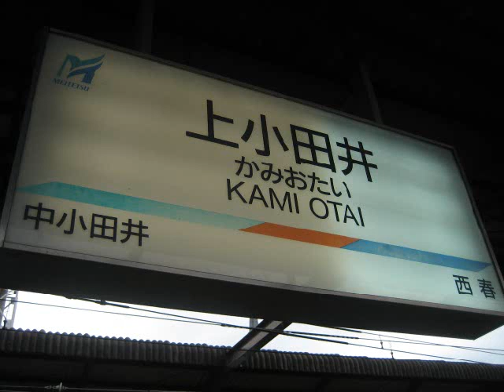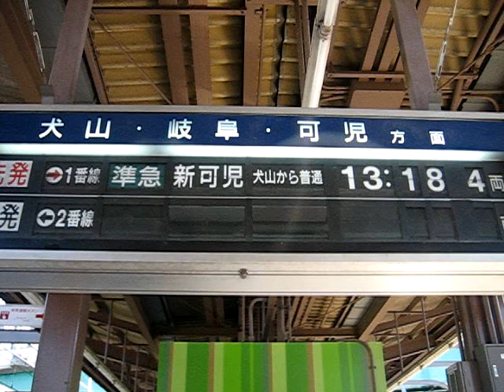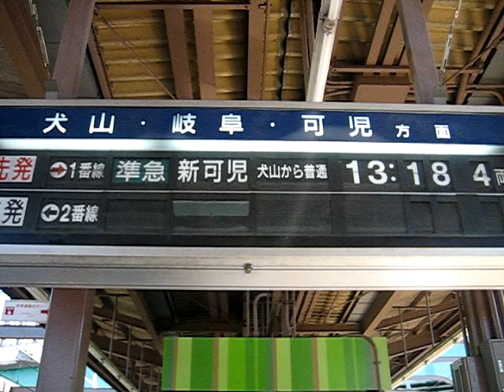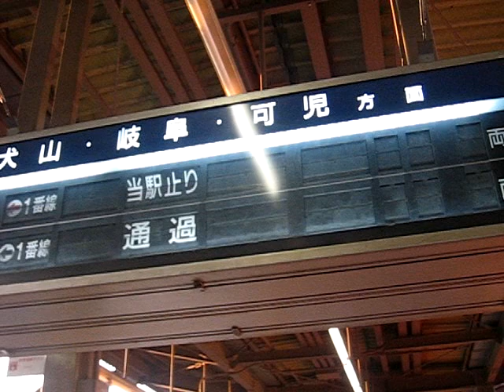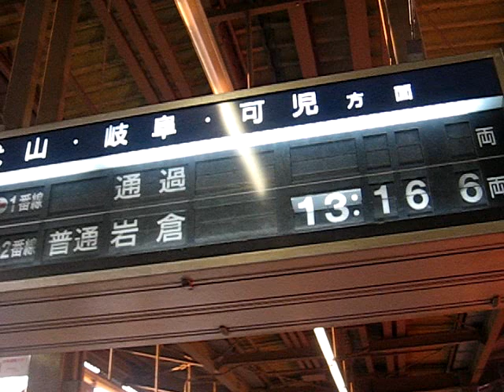名鉄上小田井駅ソラリー（犬山方面・スロー再生入り）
名鉄上小田井駅の発車標「ソラリー」です。犬山方面は割と空白が多くなっています。小牧や上飯田も入っています。2009年10月現在